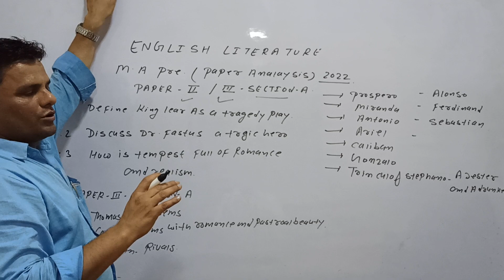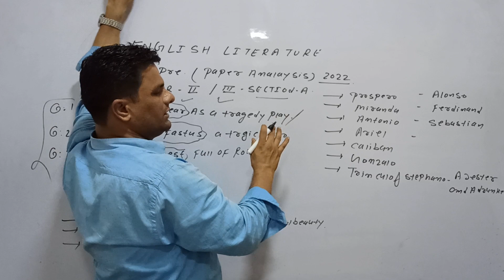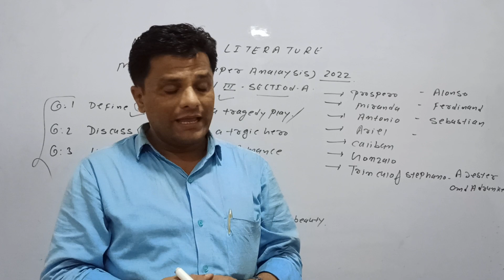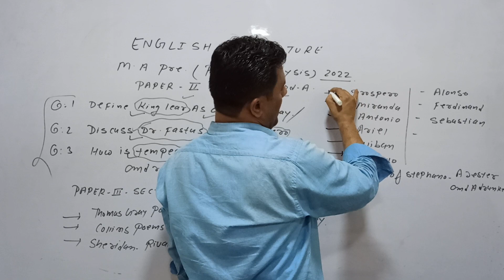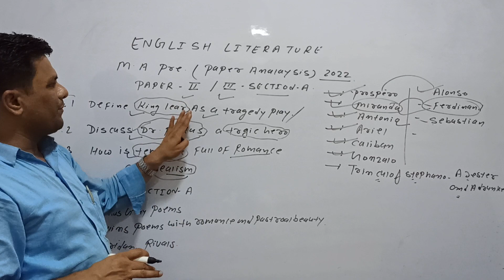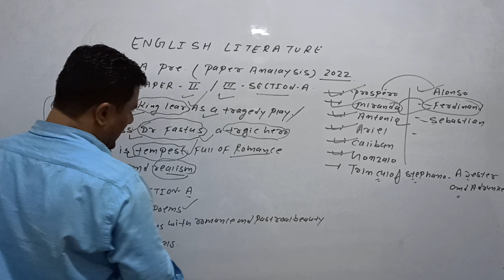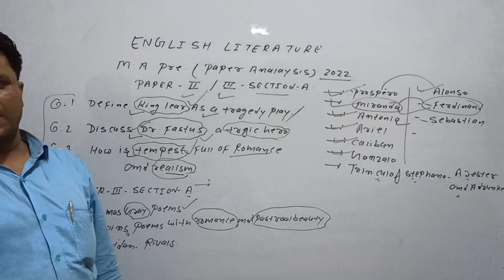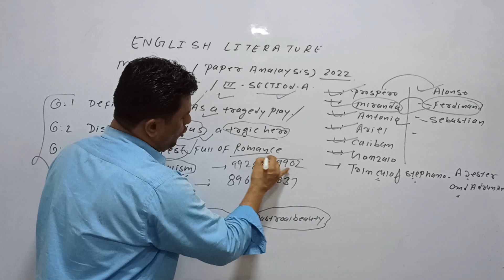ENGLISH LITERATURE ACADEMY M.A. PREVIOUS PAPER_2nd, 3rd Section_A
how to solve long questions